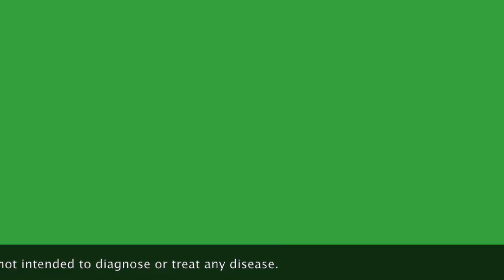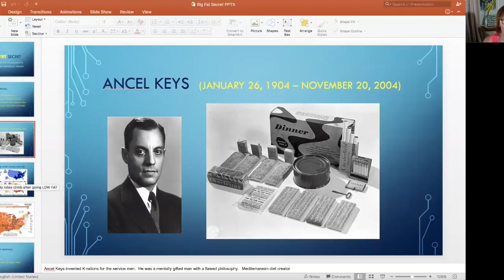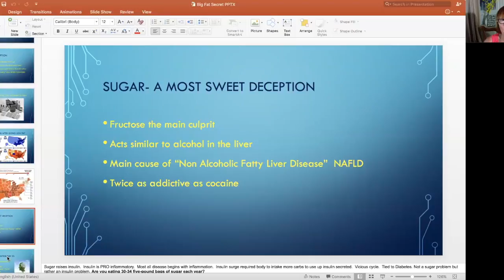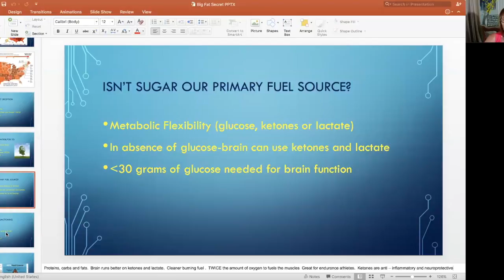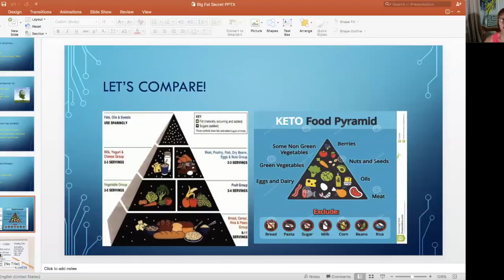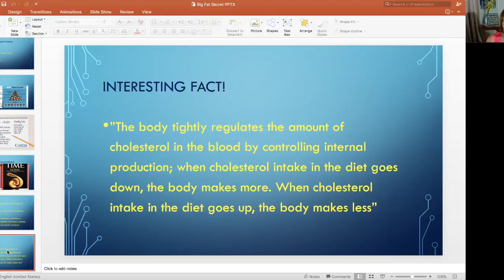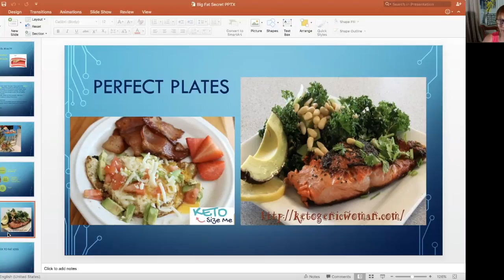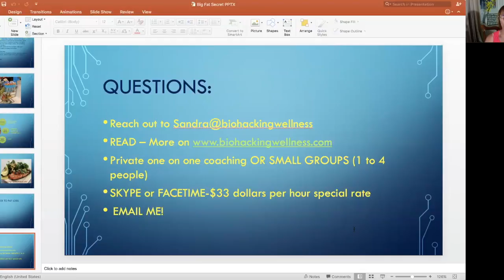Fats and Fasting-Keys to Metabolic Health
Fueled Program Module two.

LINKS to related articles I wrote on Fats and Fasting.